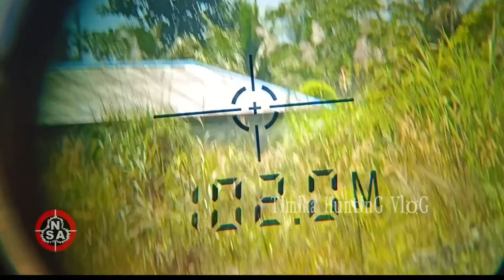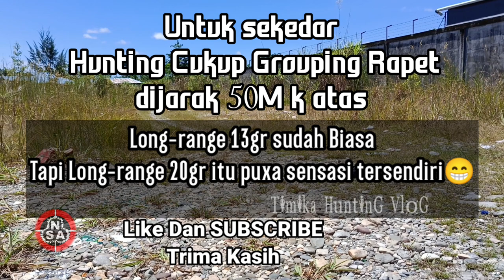HAMMER X || Lw Polygon Vs NSA 20gr Jarak 100m,Pilihan Tepat Buat Long-range